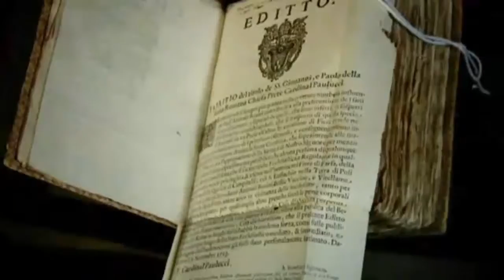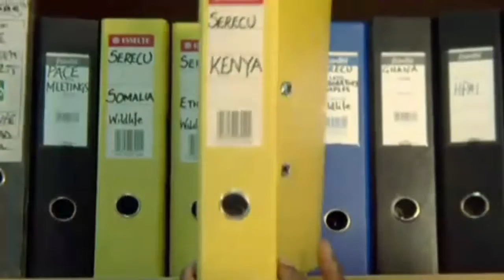earth reporters | beating plague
Dr Dickens Chibeu, a Kenyan veterinary epidemiologist, tells the story of how one of the world's most destructive diseases has been stamped out. The success story is down to painstaking lab science combined with global cooperation. How have they done it and what does eradication mean for the future of animal and human health? Produced with Support from FAO and the EU